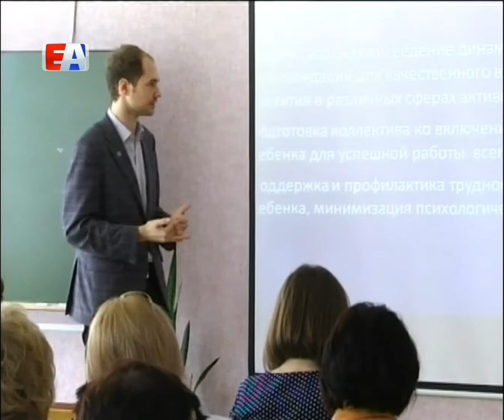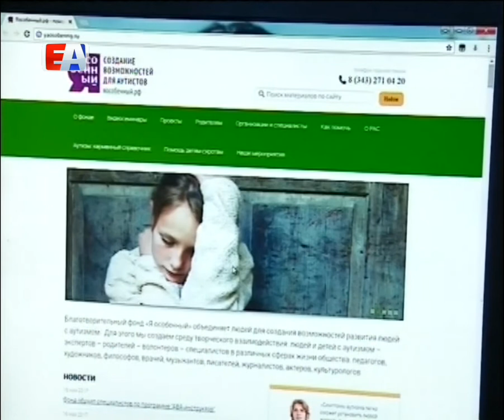В Первоуральске повысят квалификацию педагогов, которые в будущем смогут обучать детей с аутизмом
Специалисты в сфере образования уверены, что инклюзия - обучение обычных детей и детей с особенностями развития в одном классе полезна и самим детям, и обществу в целом.

Коле Клабукову 13 лет и у него расстройство аутистического спектра. Мальчик увлекается баскетболом, катается на коньках, любит рисовать и лепить, но этим навыкам научить его было непросто. Родители не сразу распознали, что их ребенок развивается как-то не так, "чудаковатость" и несобранность списывали на обычное "баловство".

Николай КЛАБУКОВ, папа Коли Клабукова: "Ну он может чуть больше капризничал что ли, по сравнению с другими детьми. Мало общался, как будто не замечал, не слышал. Говорить стал поздно".

Хорошие результаты дали занятия в коррекционном центре, где с мальчиком начали поведенческую терапию. Помог и школьный психолог. Коле показано домашнее обучение, но учителя пошли на встречу и разрешили заниматься в отдельном кабинете образовательного учреждения.

Николай КЛАБУКОВ: "Ему по всем рекомендациям. все врачи говорят - конечно, ему надо в коллектив, ему надо со сверстниками находиться, какой-то контакт налаживать, общение. Даже если ему это неприятно, нехарактерно, но все равно это надо. Он должен находиться с людьми."

Возможно, Коля и еще 50 детей, а именно столько в Первоуральске аутистов, смогут стать, что называется, "как все". Современные методики в наше время позволяют "особых" детей, поведение которых, зачатую пугает окружающих, избавить от привычки раскачиваться, ходить кругами или кусаться. А главное научить жить в обществе. Одну из таких инклюзивных программ в Свердловской области развивают представители благотворительного фонда "Я - особенный".

Александрина ХАИТОВА , руководитель благотворительного фонда: "Эту программу мы условно назвали ресурсный класс, направлена она на сопровождение ребенка с аутизмом, на повышение квалификации специалистов, которые будут работать с такими детьми. На поддержку семьи, имеющей ребенка с аутизмом. Все это выстроено вокруг образования такого ребенка, и которая позволяет эта программа работать с детьми, имеющими другое тяжелое поведение, которое в сегодняшних реалиях нам просто необходимо".

На первый взгляд внедрить такую систему обучения, скажем в школе или в детском саду кажется сложным. Но если есть желание педагога, то это вполне реально, говорят специалисты. Благотворители предлагают обучить заинтересованных учителей за счет фонда, помочь обустроить благоприятную среду и предоставить все материалы и методические пособия.

Александрина ХАИТОВА: "Мы просто даем им определенные навыки работы с такими детьми.  Мы даем им системный подход, который позволяет включать других специалистов в эту работу и семью ребенка, что очень важно. Потому что такой ребенок особый подход должен иметь на протяжении всей своей жизни".

Обучение начнется с сентября этого года. Всю подробную информацию педагоги смогут найти на официальном сайте фонда.